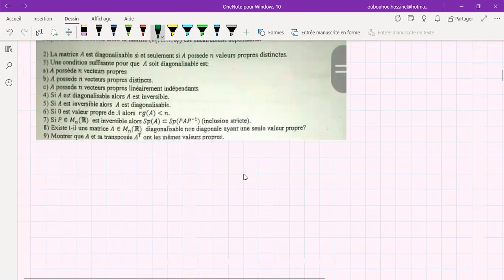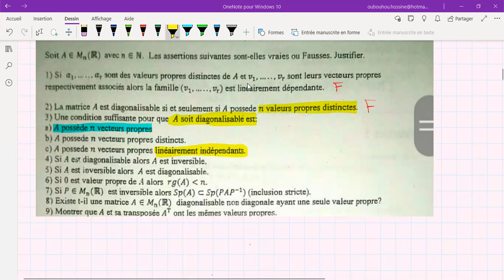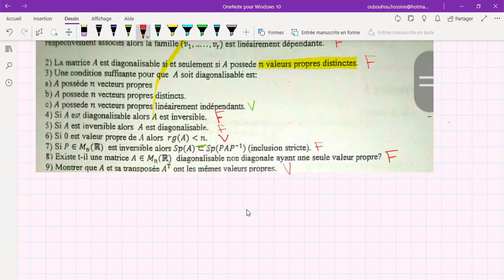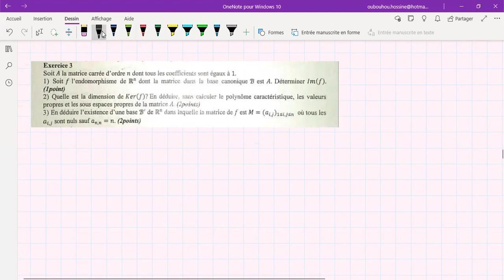Algèbre2 - G2- La réduction des endomorphismes correction des examens Ensa-A (2023)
نقدم لكم عرض خاص بدروس الدعم الجامعي عن بعد   لمختلف
 التخصصات والمستويات الجامعية والتقنية ومدارس المهندسين وكذا للسنة اولى اقسام تحضيرية.
🚨🚨Nous vous proposons une offre spéciale pour les cours de soutien universitaire à distance pour diverses disciplines, niveaux universitaires et techniques (FST,FS), écoles d'ingénieurs (ENSA,ENSAM..) , ainsi que pour la première année des départements préparatoires ( SUP MPSI/PCSI)Contactez-nous via Messenger ou WhatsApp :